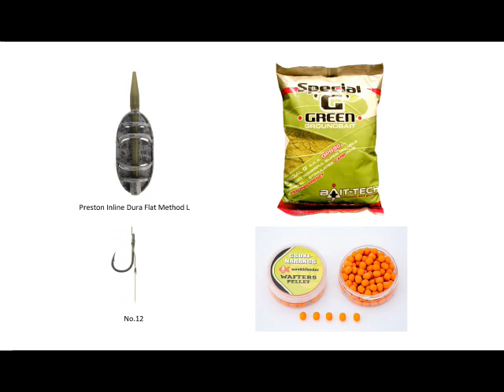Method Feeder - The sturgeon